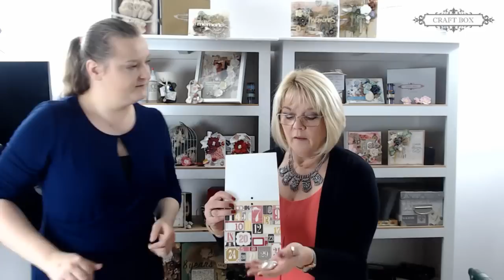Craft Box TV Catch-up, December 13th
Catch up on our live show from Wednesday, 13th December.
* Lizzy and Anna create two cards using SnipArt, MME papers and glass cabochons
* Anna introduces new SnipArts available on Craft Box website
* Lizzy and Rossella Craft Together an demonstrate their own range of products.

This video has been edited for a better viewing experience.